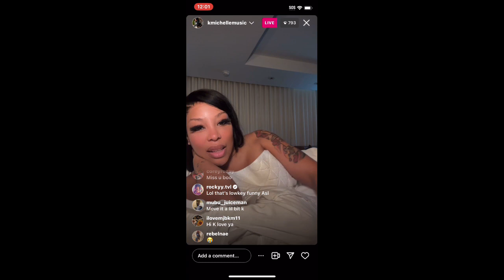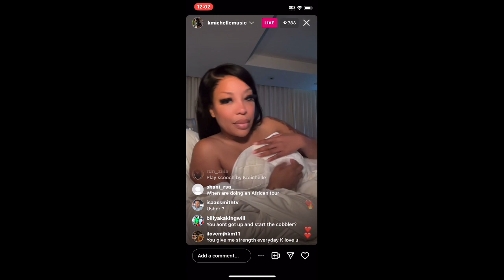K.Michelle on live talking